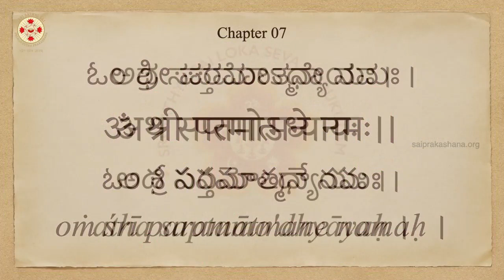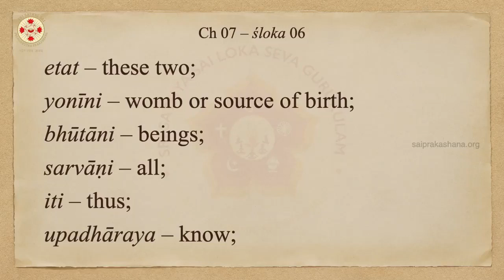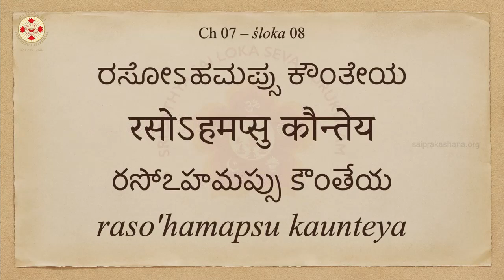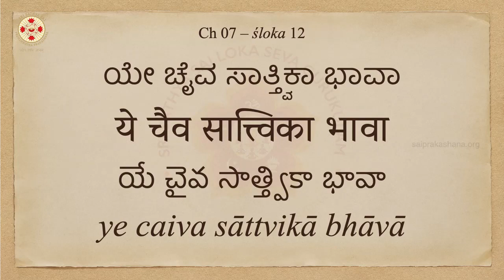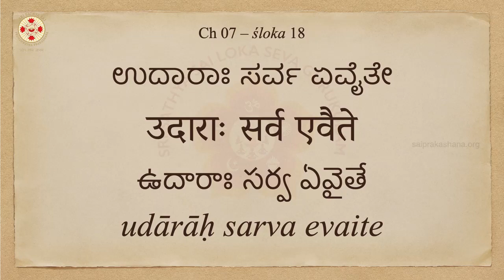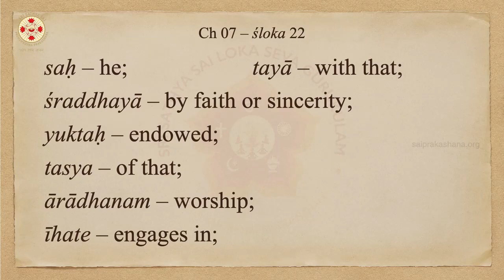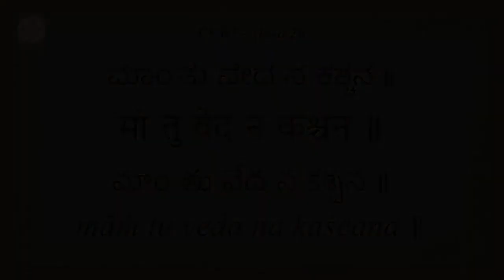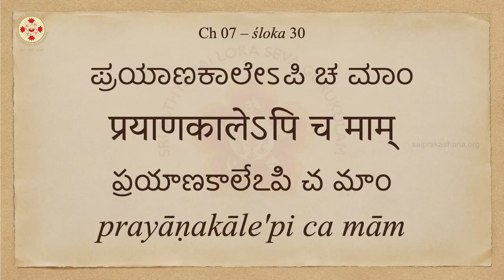Bhagavad Gītā - Sánscrito e Inglés - Capítulo 7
Compartimos con Uds. el sagrado Bhagavad Gita con el significado palabra por palabra después de cada verso seguido de la interpretación del shloka. Instamos a todos los buscadores de la Verdad a contemplar y meditar en los versos como parte de su sadhana diaria. Que podamos elevarnos a la Conciencia Superior..!